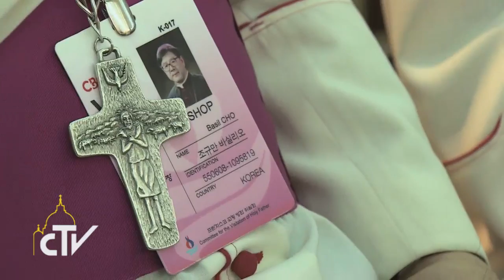Papa Francesco incontro vescovi coreani 14-08-2014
Papa: Non seguite i criteri mondani, custodite la speranza.

Il Pontefice incontra i vescovi coreani e li invita a essere testimoni di una “Chiesa costantemente in uscita verso il mondo”.